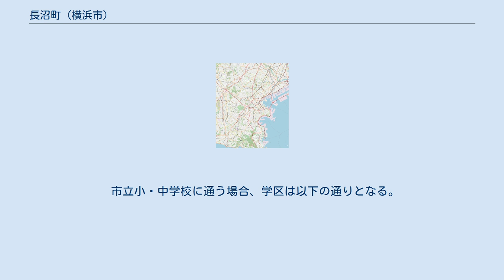長沼町 (横浜市)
日本 」 神奈川県 」 横浜市 」 栄区 」 長沼町 長沼町（ながぬまちょう）は、横浜市栄区の町名。
 栄区の北西部、柏尾川左岸に位置する。
東西に環状3号、南北に県道大船停車場矢部線とJR東海道線・横須賀線が通り、JRと柏尾川に挟まれた一角には水再生センター、北端の戸塚区境近くには豊田小学校がある。
町内に鉄道駅はなく、戸塚駅と大船駅・本郷台駅とを結ぶ江ノ電バスの路線バスが利用できる。
 住宅地の地価は、2014年（平成26年）1月1日の公示地価によれば、長沼町字改正ﾉ四505番21外の地点で15万円/m2となっている。
 かつては鎌倉郡長沼村であったが、1889年（明治22年）に飯島・下倉田・上倉田の各村と合併、豊田村となる。
1915年（大正4年）に長尾村のうち旧小雀村を除く部分が豊田村と合併。
1939年（昭和14年）4月1日に横浜市戸塚区に編入され、戸塚区長沼町が新設された。
1986年に、分区により栄区長沼町となり現在に至る。
 2017年（平成29年）12月31日現在の世帯数と人口は以下の通りである。